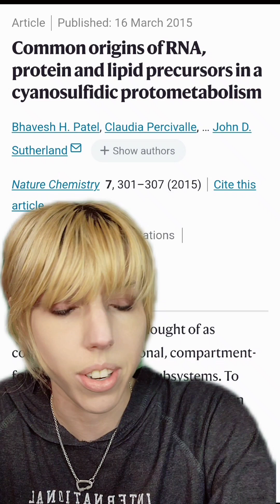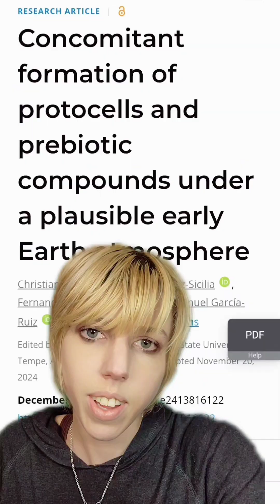Scientists may have discovered how life began on earth: Conditions needed for protocells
To be clear, we found the conditions in which all the components of life need to be formed, all in the same place.

We have not created life. But perhaps what the first protocells looked like and how they formed

I am still beside myself with this one. If you want any of these topics spoken about in detail let me know. This was me running through the story of how we got here.

Further reading

These are not every topic mentioned. Let me know if you'd like more